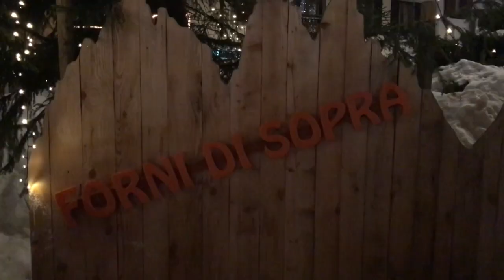BIKINADA 2018 - Palio da las Bichinas a Forni di Sopra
Vivace corsa con le slitte lungo le storiche strade di Forni di Sopra.
Palio "Da Las Bichinas" Grandi slitte in legno, un tempo utilizzate per il trasporto di legna e fieno. Gli equipaggi sono formati da tre persone: una tira, una spinge ed una (bambino) viene trasportata.